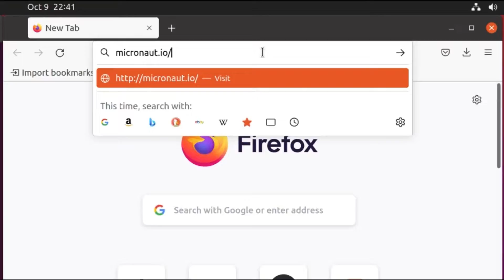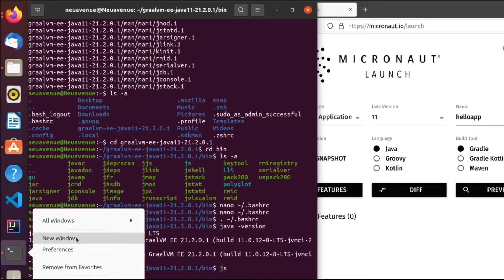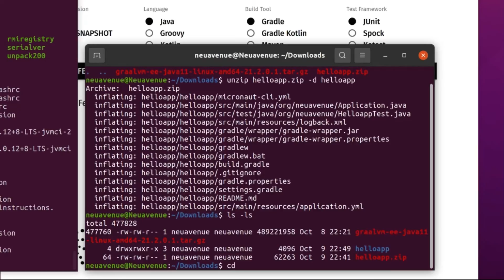Micronaut 16 - 01 01 Download A Hello Project sources from Micronaut Launcher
How to download A Hello Project sources from Micronaut Launcher